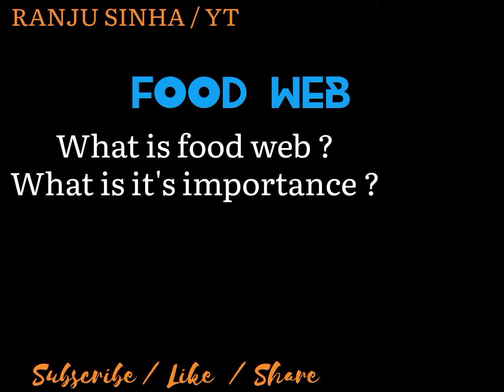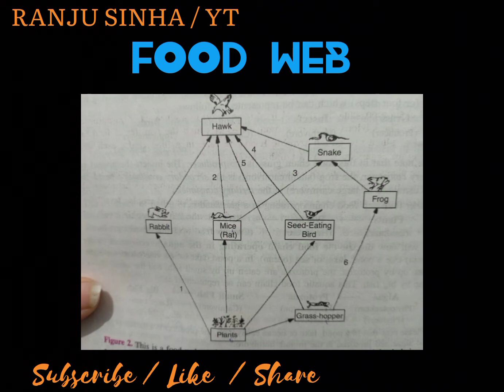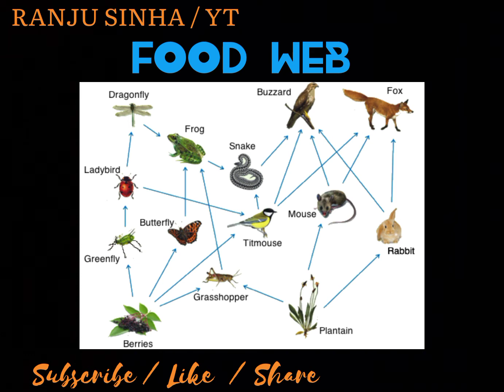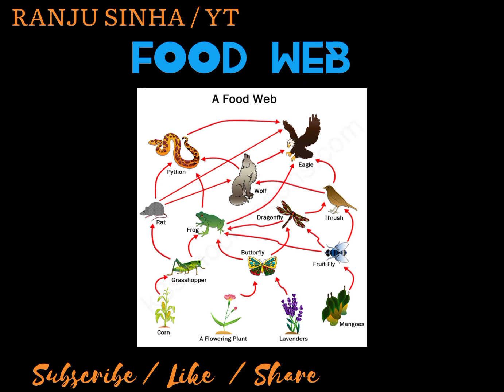what is food web?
biology ranjusinha science class10 ourenvironment foodweb foodchain svm introduction to foodweb#exploring ecosystem food web understanding trophic levels in food web energy flow in food web food chain and food web explained the importance of balance in food web competition and cooperation in food webs#biodiversity in food webs.FoodWeb